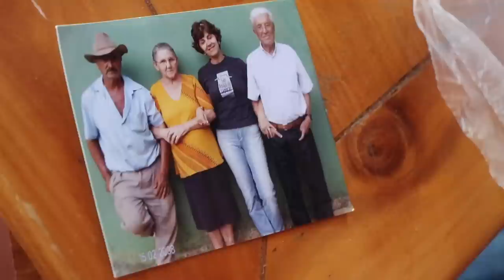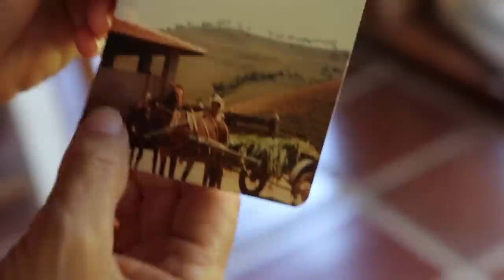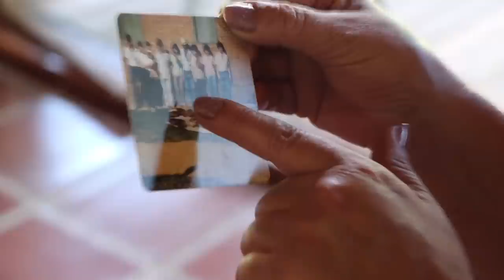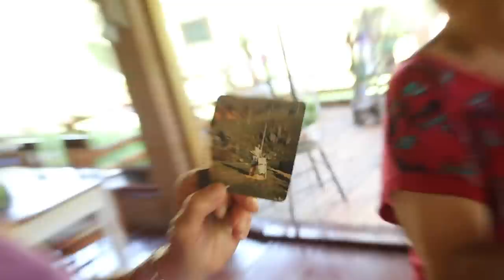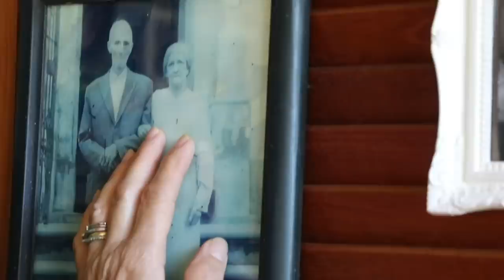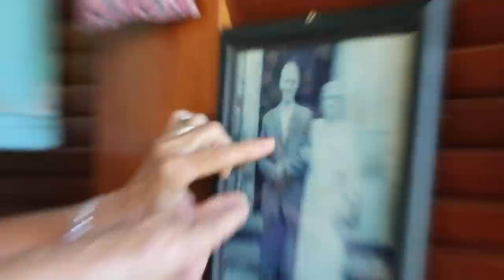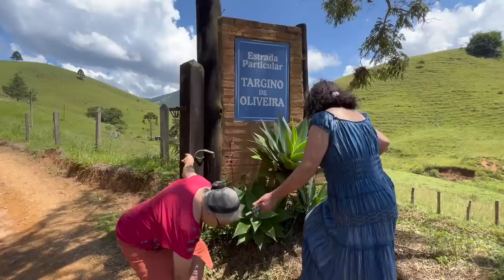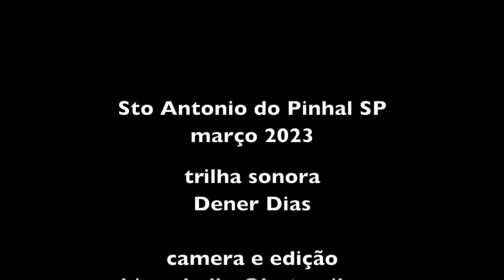MATANDO AS SAUDADES - DONA MARIA FILHAS E AMIGA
Aqui vivi 28 anos, tive 12 filhos, fui muito feliz, e sai chorando, eu não queria sair.